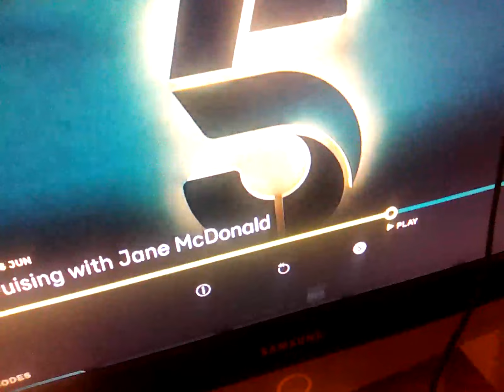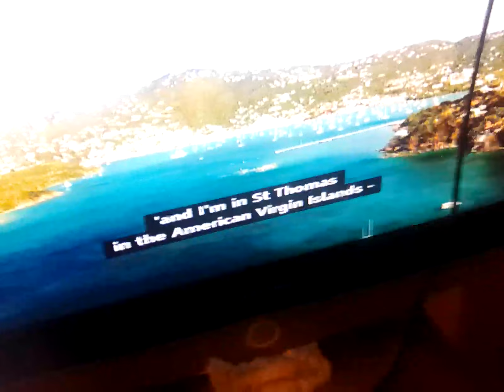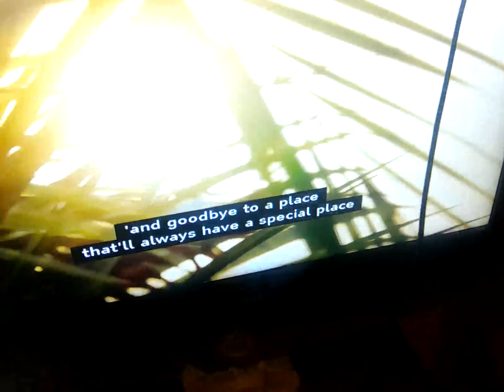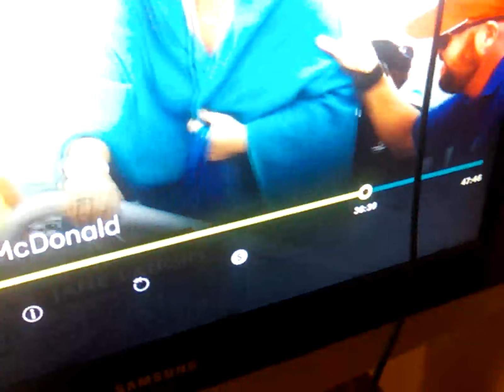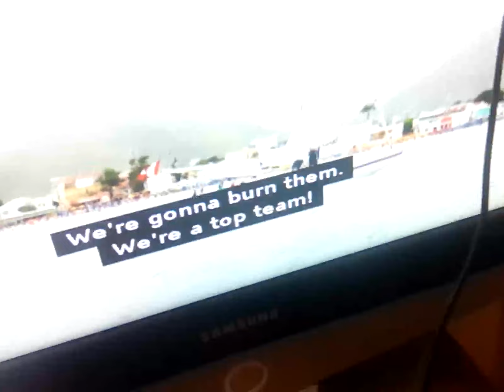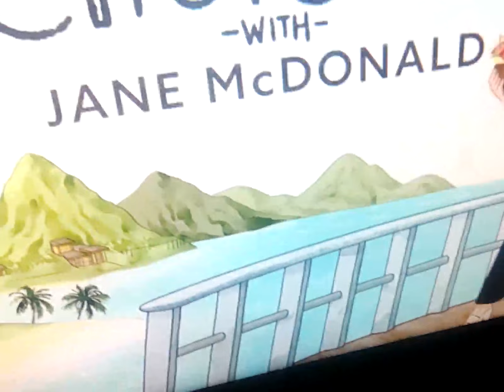16 June 2024